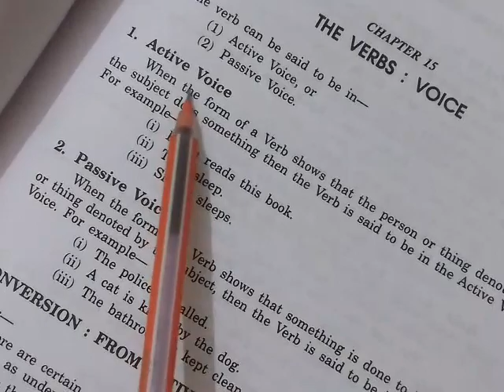The Verbs : Voice || Active Passive Voice